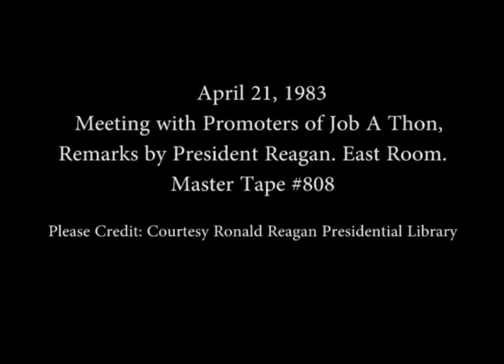President Reagan’s Remarks while Meeting with the Promoters of Job A Thon on April 21, 1983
Full Title: President Reagan’s Remarks while Meeting with the Promoters of Job A Thon in the East Room on April 21, 1983

Access Restriction(s):Unrestricted
Use Restriction(s):Unrestricted